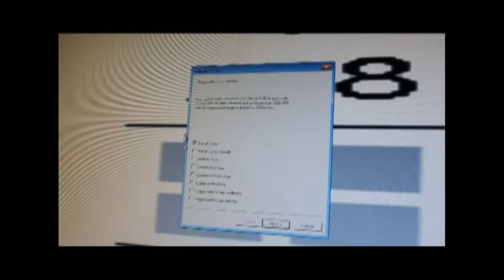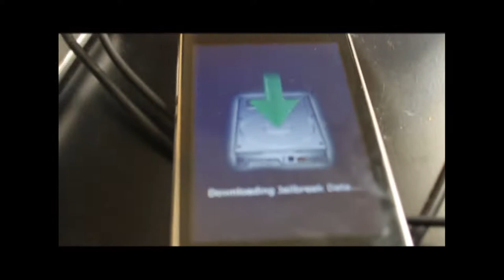Redsn0w Jailbreak`itouch 2G 4.2.1`Ramdisk Stops at 3 bars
Please leave a video responce